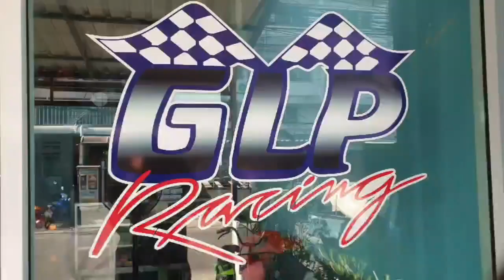แอบไปREMAP ทดลองGOPRO 8 I FORZA300 [EP.129]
ไปด้วยกันครับ แอบไปREMAP ทดลองGOPRO 8